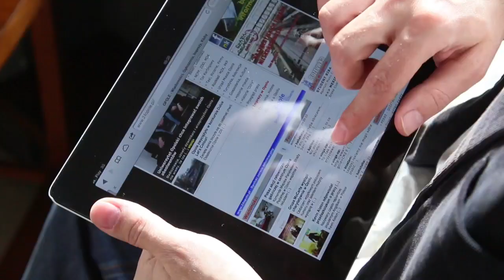Druga Kawa - DARIUSZ SUŁEK [04.07.2014]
Hokeiści Orlika Opola będą grać w Ekstraklasie. Trzeba tylko zebrać milion złotych. Rada Miasta Opola przyznała 150 tys. zł, są też firmy zainteresowane sponsorowaniem. Prezes Orlika, Dariusz Sułek, który był gościem Drugiej Kawy, zapewnia, że wszystko idzie w dobrą stronę.

Orlik rozmawia już z zawodnikami, którzy mają wzmonić potencjał sportowy drużyny. Jej trzon będą jednak stanowić wychowankowie opolskiego klubu.
Na portalu Polakpotrafi.pl trwa zbiórka pieniędzy, które mają pomóc Orlikowi w powrocie do najwyższej klasy rozgrywkowej.
- Lodowisko prosi się o remont. Jest jak jest, na szczęście możemy tam grać. Poza dachem i wyglądem szatni lodowisko jest fajne, ale infrastruktura jest stara i wymaga poprawy - powiedział nam Dariusz Sułek.
Zachęcamy do wspierania opolskich hokeistów oraz oglądania Drugiej Kawy!